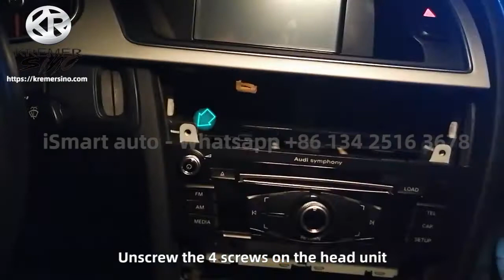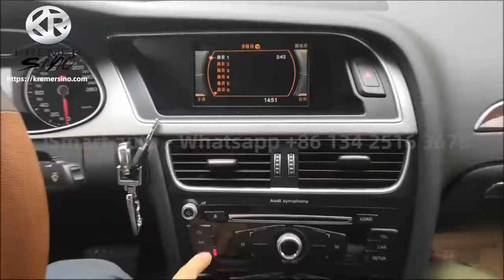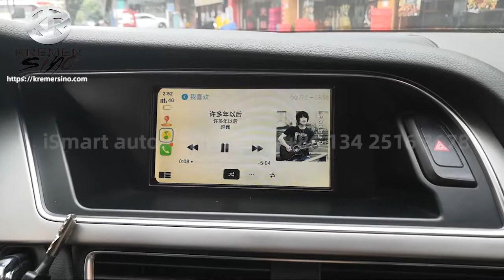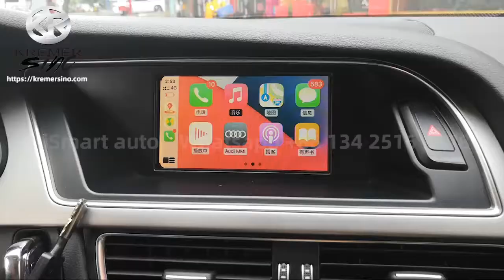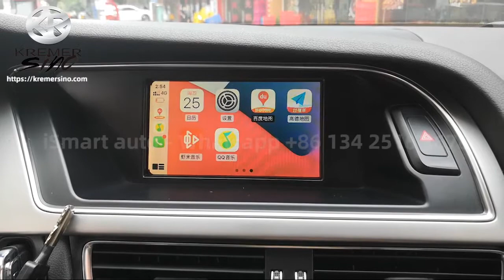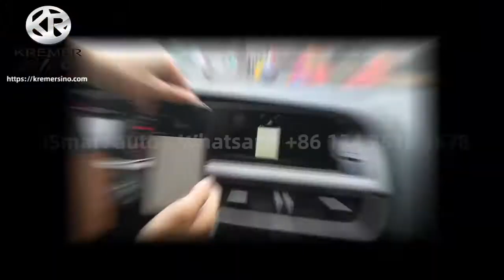Wireless Carplay & AndroidAuto kSmart auto Box for Audi A4 A5 A6 Q5 Q7 09-16 models MMI 2G Head Unit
Installation of Wireless CarPlay and Android Auto kSmart auto Box for Audi A4 A5 A6 Q5 Q7 09-16 models；